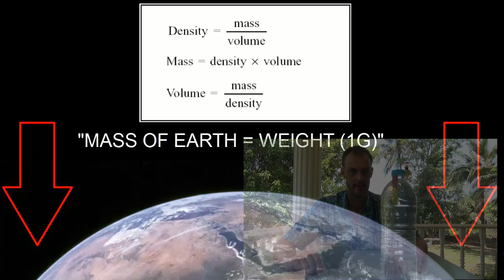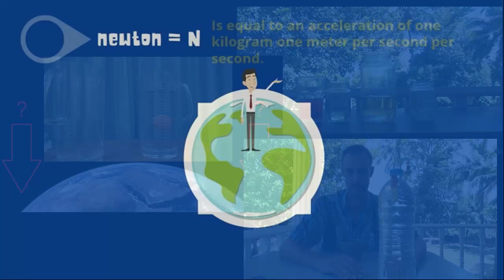Debunking Flat Earth: Gravity Squid and his pals Egg and Oil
This video was originally uploaded on my old channel, orge121.